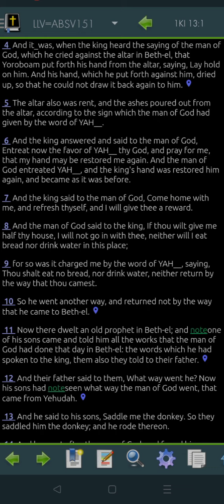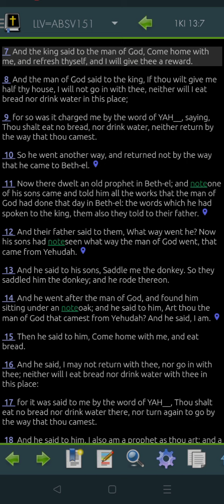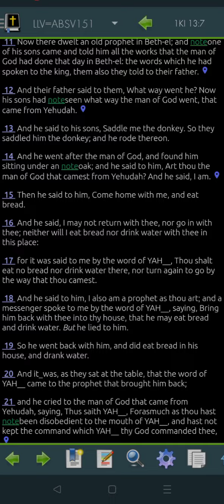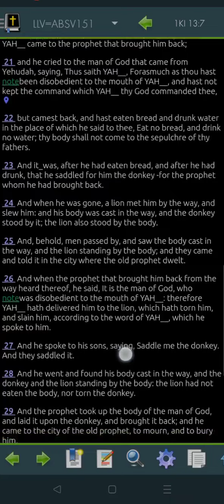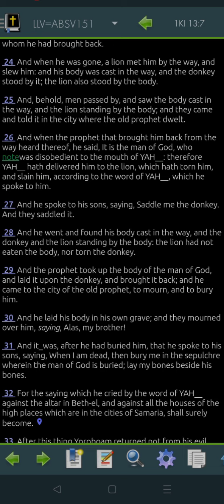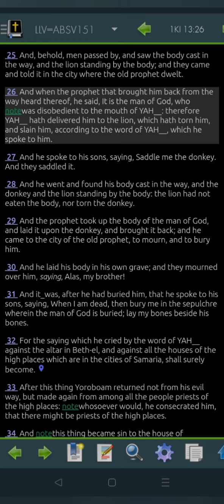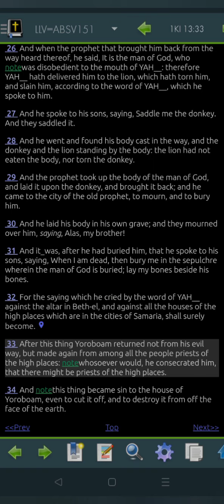1 Kings 13 LLV151 for 2022 (Read Me The Bible, Garth.)